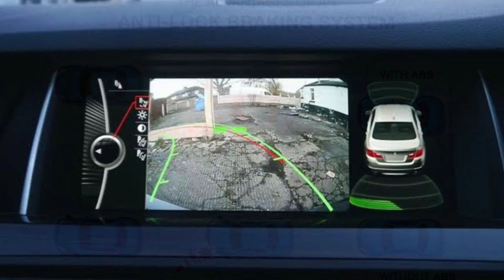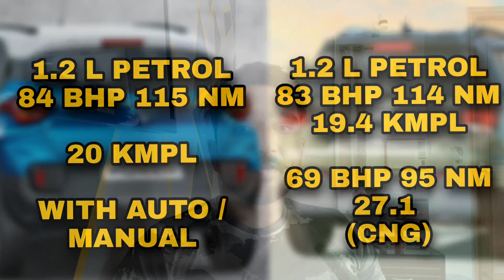Hyundai Exter vs Tata Punch | Most Detailed Comparison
Tata Punch vs Hyundai Exter
Tata vs Hyundai
Exter vs punch